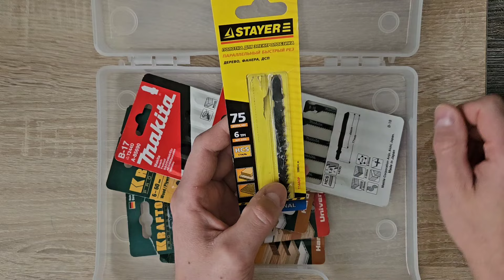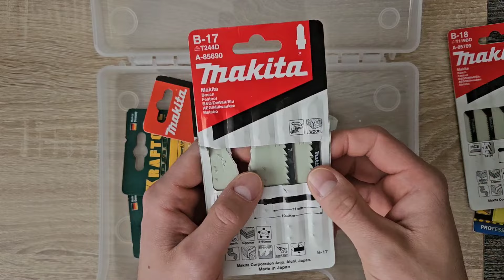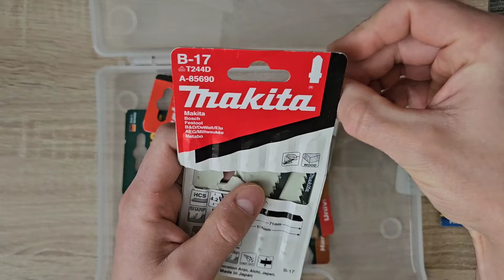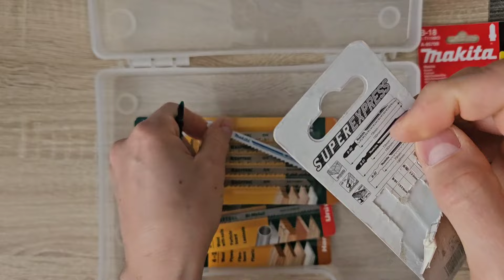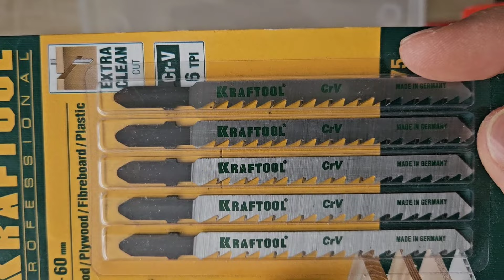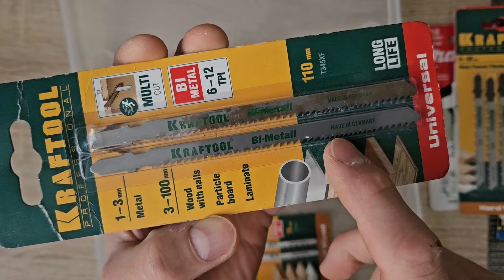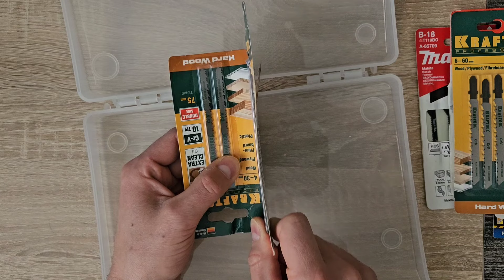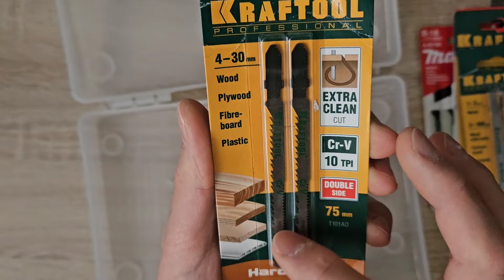Пилки для лобзика, какие я использую.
Обзор оснастки для аккумуляторного лобзика. Пилки их разновидности.